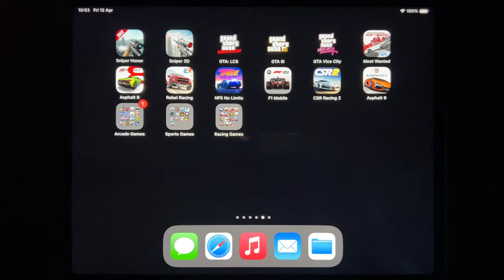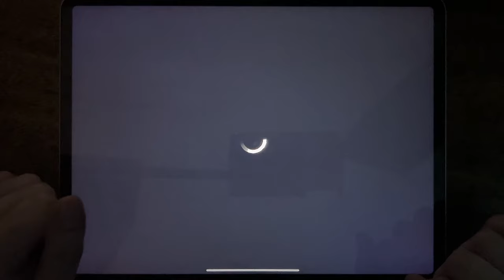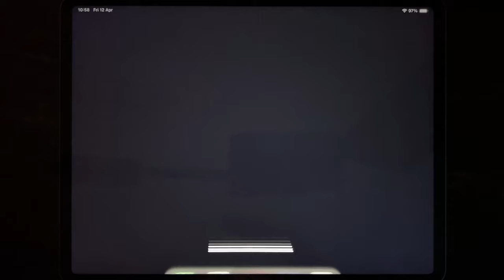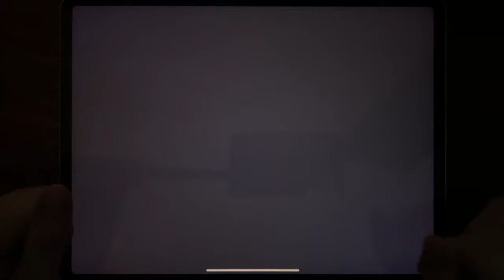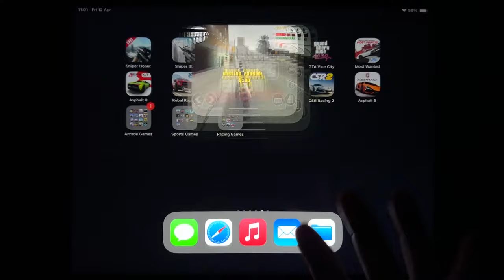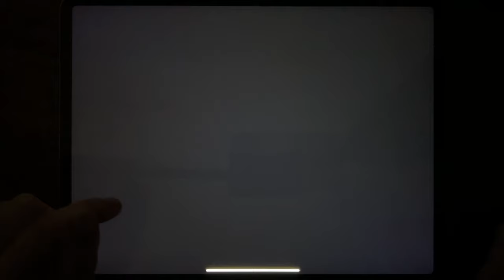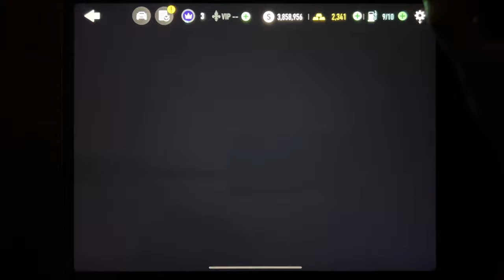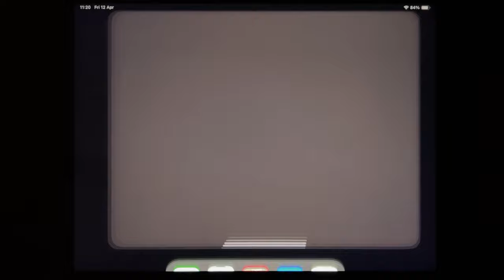Sniper Honor, Sniper 3D, GTA: LCS, GTA III, GTA Vice City, Most Wanted, Asphalt 8, Rebel Racing...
Sniper Honor, Sniper 3D, GTA: LCS, GTA III, GTA Vice City, Most Wanted, Asphalt 8, Rebel Racing, NFS No Limits, F1 Mobile, CSR Racing 2, Asphalt 9